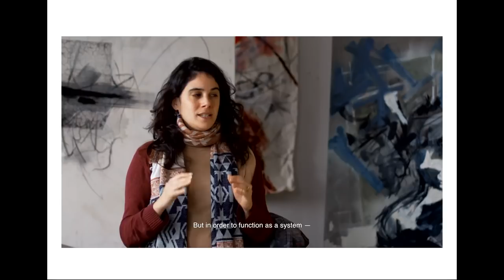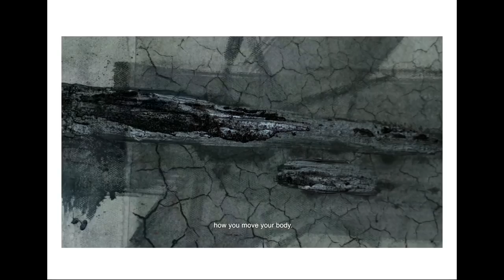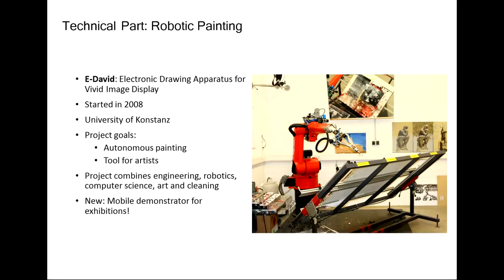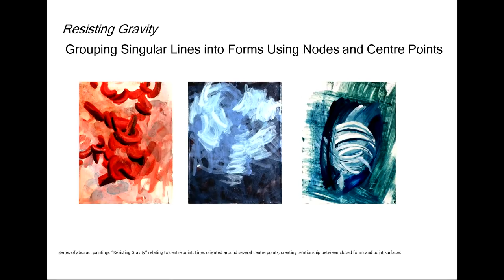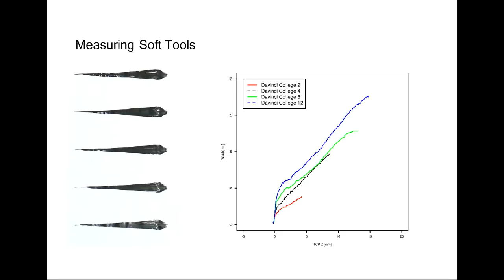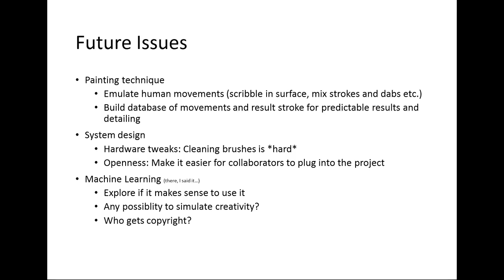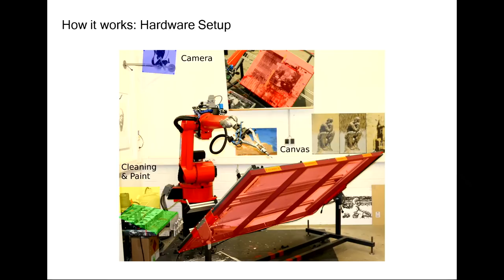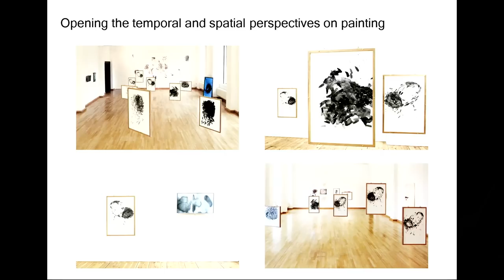35C3 - Transhuman Expression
Interdisciplinary research in Painting and Robotics. with Prof. Oliver Deussen, PhD candidate Marvin Guelzow, and the Artist Liat Grayver.

The meeting point of art and science as a place of inspiration, exchange of knowledge and creation is the main focal point of the talk. Together with Prof. Oliver Deussen, the PhD candidate Marvin Guelzow, and Liat Grayver we will discuss both the technical challenges and innovation aspects in the development of the e-David robot, alongside the the social and artistic practice its offers. Topics as such  “paradigms of creativity” under the title “New Materialism / Anthropocentrism / Posthumanism” will be presented with the goal to position and understand machine-assisted creative interfaces within the broader field of media art and painting traditions.

The painting robot developed at the University of Konstanz in southwestern Germany is a pioneer project in this field and is presently the only one with a visual feedback system. Much more than just a printer capable of reproducing a flat image, the e-David creates unique works through the application of paint strokes that are irreproducible in terms of their colour blend and the materiality of their layering. The possibility of visual feedback brings up many questions within the contemporary discourse on deep learning, artificial intelligence and robotic creativity.
The Collaborating explored further possibilities to exploit the painting robot creatively, and reflected on ideas about the ways in which these could be implemented in the form of software and hardware. A number of questions of wider impact arose as the result of our collaboration: When and why would a semantic method of defining the object in the image be used? Is it an advantage or a disadvantage to paint semantic objects without having a pre-existing cognitive understanding of them? How could I use abstract forms, grammatical structures or mathematic models to achieve more complex surfaces? How would computer language be used to express the intentions of a composition? When and why would different painting styles be used?
Further, on a technical level, we had to take into consideration how different materials would react with one another. For example, how could different colours be mixed on the canvas or on the palette? How should the size of the brush be set, and when is it necessary to add glaze? We would have to develop a range of distinct, individual brushstrokes (controlling the velocity and the z-axis) whose characteristics are analogous to those made by human painters in the “real world”, in order to be able to pre-define when, in which order and for which tasks each stroke is to be used. In doing so, we are basically defining and categorizing singular parameters within a library of painterly “acts” and “perceptions”, in order to create a grammatical structure for the “language” of robotic painting.
Constructing e-David has provided many challenges in the realms of engineering, robotics, computer graphics and computer vision. We discuss how we arrived at our current painting set up and highlight the strengths and weaknesses found so far, as well as plans for future extensions. On the robotics side, the main issue is working with machines designed for repetitive, precise tasks and applying them for approximate and dynamic processes. Supervision of a painting process using vision or other sensors is challenging, as well as finding methods to process the data in a meaningful way. Seemingly simple tools like brushes are highly complex in their behaviour and using them precisely is difficult. In the talk, we elaborate on current problems and what future plans are to deal with these issues.

Liat_Grayver